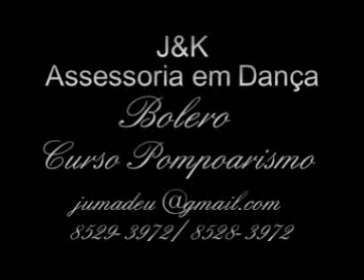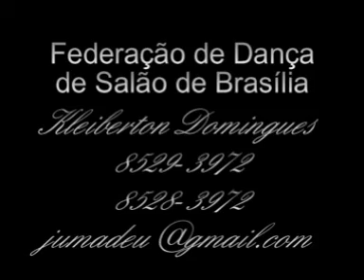KLEIBERTON DOMINGUES AULAS DE DANÇA DE SALÃO AÇÕES CULTURA ESCOLA GDF EDUCAÇÃO ORIENTAÇÃO PREVENÇÃO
KLEIBERTON DOMINGUES COREOGRAFO NOIVAS PROFESSOR DE DANÇAS DE SALÃO DF assessoriaemdanca.blogspot.com

FDSB CBDS 1999"Aqueles que não aprendem com a historia, estão condenados a repeti-la"
E aqueles que não conhecem sua própria historia não conhecem a si mesmos.
Então Respeite e conheça a nossa historia

História da criação da  primeira FEDERAÇÃO DE DANÇA DE SALÃO  DO BRASIL,  constituída   em Brasília - DF  Brasil,  no dia 08/11/1999 conforme . registro histórico em cartório de pessoas jurídicas, com esfera  de atuação a nível internacional, nacional na apresentação da dança de salão como modalidade desportiva, e cultural de apresentação e competição olímpica.  Primeira entidade nacional de dança voltada ao esporte,  campeonatos nacionais e socialização do esporte olímpico, ao melhoramento da saúde e social. Buscando estabelecer apoio com entidade publicas privadas através de convênios, através de federações , estabelecendo normas, critérios técnicos, regras, para competições no desporto nacional e internacional. Busca composição, prospecção de grupos de atletas de alto nível para  socializar a dança olímpica, já haviam feito series de ações locais, regionais, nacionais e internacionais, projeção e prospecção sob o trabalho para olimpíadas  desde 1997 conforme registro em jornais da época, junto ao Comité Olímpico internacional, C.O.I.  Comité Olímpico Brasileiro, C.O.B. e I.D.S.F. Comité Olímpico Brasileiro, Instituto Nacional Desenvolvimento do Esporte, Presidência da Republica e Ministérios da Cultura e Ministério dos esportes antecessora da criação e posteriormente com inúmeras ações em prol da dança desportiva do Brasil conforme recebimento e protocolo de registros  em ofícios. Motivo firmado em estatuto que levou a formação da FEDERAÇÃO DE DANÇA DE SALÃO DE BRASILIA, entidade sem fins lucrativos, foi buscar a formação  da CONFEDERAÇÃO BRASILEIRA DE DANÇAS DE SALÃO com objetivos e finalidades, regularizar a nível nacional e internacional, para representar a nível internacional, Brasília e demais entidades do Brasil em competições internacionais e  seletivas para olimpíadas.

Foi aberta democraticamente  buscou juridicamente  assumir todas obrigações  F.D.S.B. legalmente de forma inteligente, responsável solidaria, participativa, solidária associar, filiar, regularizar, registrar, Federações, academias, professores de danças, associações, clubes, grupos de danças, para formar ligas  direcionando-os  e orientando-os ao esporte e desporto da dança de salão em competições regionais, nacionais e internacionais, participação em shows, eventos de nível elevado, diferenciado de alto rendimento na cultura e esportes.

Tendo seus primeiros Presidentes empossados no Brasil - Brasília - DF,  no dia 27/10/1999 - Exma Sra. ROSILENE SANTOS   Exmo. SR. KLEIBERTON DOMINGUES  que assumiram, desenvolveram, seguiram a risca objetivos, metas, obrigações as atividades da entidade .

Em relato, a crédito de através de inúmeros registros que a identidade da dança de salão desportiva  dança de salão olímpica ou esportiva com menção de socialização esportiva, olímpica e desportiva, constituição de entidade, constituição de primeira entidade ou federação e ou federações para o desenvolvimento do desporto ou de diversidade olímpico surgiu em Brasília, para corrigir assim alguns erros de distorção e em  dimensão  provocados historicamente através de notas de comentários, méritos ou menções em T.C.C., monografias, registros em jornais, revistas que estamos vemos por ai. O que veio advindo de ascensão, crescimento , valoração profissional, diversidade inclusão, criação de méritos aos mestres, saúde social profissional, mental, novas politicas, diretrizes, participação em congressos, conferencias distrital e nacional de cultura, esportes, criação de maratonas solidárias dançantes, campeonato brasileiro de dança de salão,  em prol da dança, profissionais digo que afrente do tempo, com ousadia, responsabilidade, criatividade, advêm  de trabalhos que antecedem 1990  se estendem 2020.
Inúmeros são os trabalhos junto a sociedade, pelo trabalho de ascensão da dança e profissionais, pelo resguardo de direitos da classe, direitos humanos, sociais, virtudes, fraternidade solidariedade, pelo crescimento, qualificação de profissionais, disposição de espaços eventos, estrutura. Sem ônus aos participantes p/ participação, premiação, certificação, apresentação, competição, exposição de trabalhos e academias, pela aglutinação de diversidade pluricultural e transversal nos eventos realizados com créditos a FEDERAÇÃO DE DANÇA DE SALÃO DE BRASILIA a nível local, regional, nacional e internacional, na cultura, esporte, sociedade, politica e resultados de moções constante de valorização dança e dança de salão dança inclusiva  Sob registros históricos  politico Presidentes ministros de ministérios a secretarias.